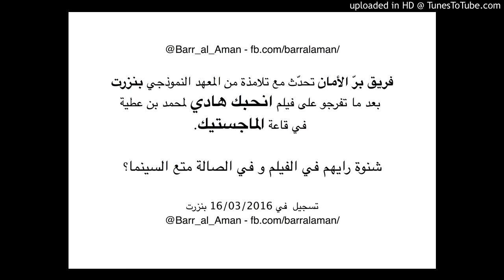"Nhebek Hedi" au Majestic à Bizerte, réactions des lycéens à la sortie du film.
Lors de notre reportage pour la deuxième émission de Barr al Aman, nous avons demandé à des étudiants du lycée pilote de Bizerte de réagir sur le film qu'ils viennent de voir et la salle où ils l'ont vu.